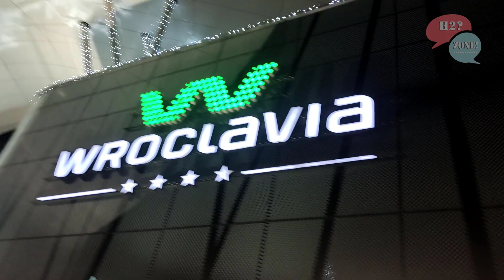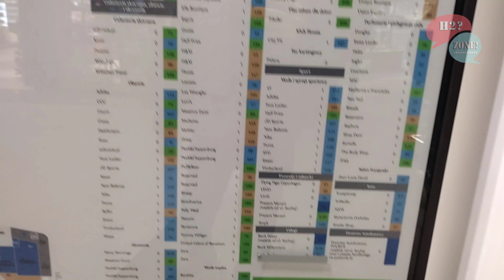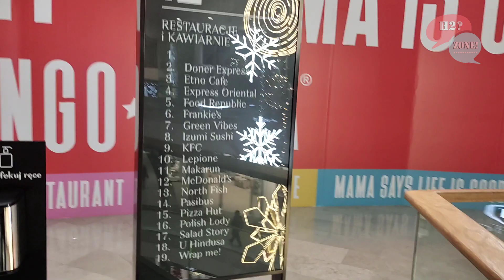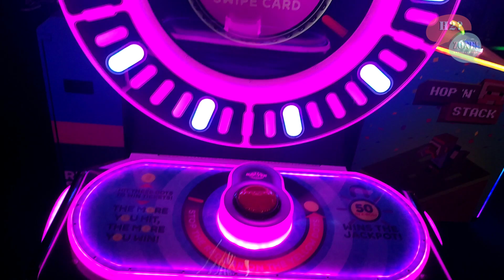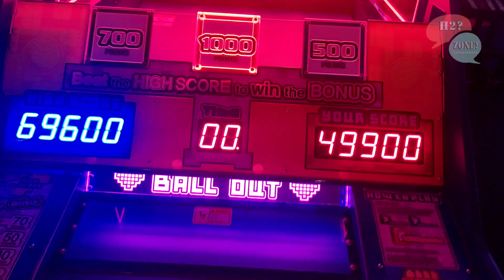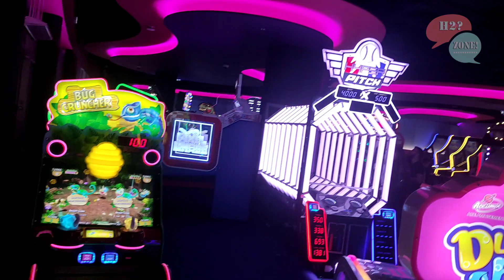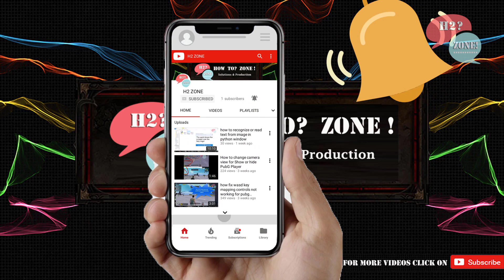Wroclavia Wroclaw Poland shopping mall Christmas New year walk tour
Wroclavia is a shopping, entertainment, and office center, kids fun game zone area,food area, located in Wrocław, Poland, at the Huby housing estate, on former Pond Fields in the immediate vicinity of the Wrocław Główny railway station and integrated with the Wrocław main bus station located at -2 level of the gallery Poland.
Mall in Poland - WROCLAVIA - Centrum handlowe
Gamestate Wroclavia WROCLAVIA
WROCLAVIA shopping mall kids fun area
WROCLAVIA shopping mall games area
Gamestate grand opening in Wroclaw after Berlin - First and biggest arcade in Berlin and Wroclaw
Wroclavia – centrum handlowo-rozrywkowo-biurowe
zlokalizowane we Wrocławiu przy ul. Suchej 1
na dawnych Polach Stawowych w bezpośrednim sąsiedztwie stacji kolejowej Wrocław Główny
zintegrowane ze znajdującym się na poziomie -2 galerii
głównym dworcem autobusowym
WROCLAVIA SHOPPING MALL FOOD FLOOR RESTAURANTS WROCLAW Breslavia Poland
WROCLAVIA SHOPPING MALL WROCLAW Breslavia Polonia
SHOPPING CENTER IN WROCLAW // WROCLAVIA
Cinema City WROCLAVIA SHOPPING MALL Poland

4k wroclaw,sky tower,wroclavia,Luxurious,walking tour,Wrocław,sky scrapper,wroclaw 4k,shopping mall,4k,walk,travel,vlog,
Galeria Wroclavia,Wroclaw,POLAND,